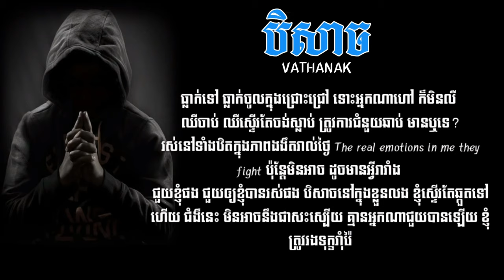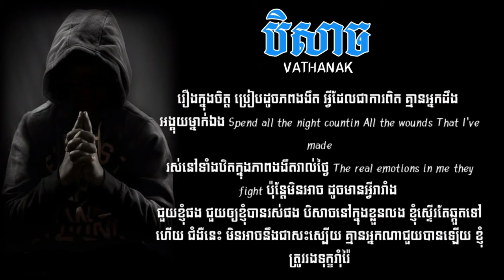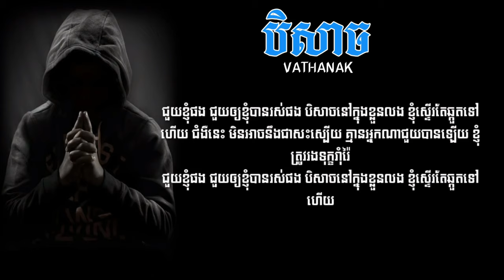បិសាច song || Vathanak || Moster Song [Lyrics Video]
-Vocal: Axl
-Backing Vocal: Axl&Ella Smith
-Lyrics&Melody: Axl
-Music Arrangement: Glomyy Vincent